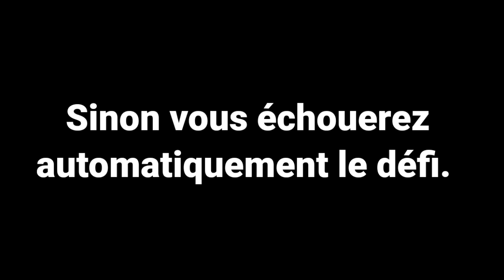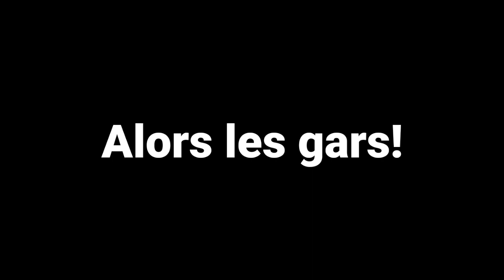Ne somnolez pas en regardant cette vidéo... (difficile)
Ne somnolez pas en regardant cette vidéo... (difficile)... Je vous dis comment réussir à dormir sans sommeil !

Si vous voulez dormir sans faire de cauchemar, il est important de savoir comment réussir à dormir. Dans cette vidéo, je vous explique comment réussir à dormir sans sommeil ! Vous allez apprendre à vous détendre, à trouver le sommeil et à maîtriser vos rêves !

Logiciel/Application que j'ai utilisé :
- Kinemaster
- ActionDirector

© Copyright par boulnèj ▸ Ne pas remettre en ligne

touche pas a mon posteboul nejshortsboulnèj vidéoshortsbrasillecturecliqueessayez de ne pas rireessayez de ne pas rire en regardant ça...c'est de l'eau enfantstiquesne vous énervez pas en regardant cette vidéo...c'est pas sorciertouche pas à mon postevidéo drôle de chatclique tvessayer de ne pas rireclique x